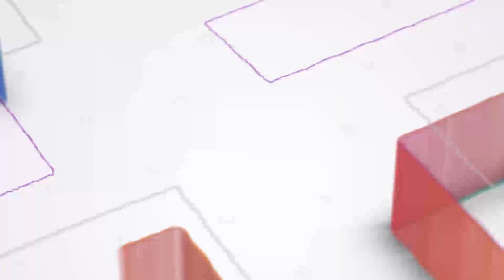KB HARMONIZE ANAACHANA NA ANJELLA NA KILLY /IBRAH HAWEZI KUTOKA PALE /KONDE ANAMPENDA SANA YULE